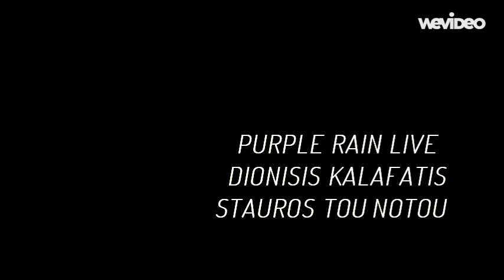Live at STN